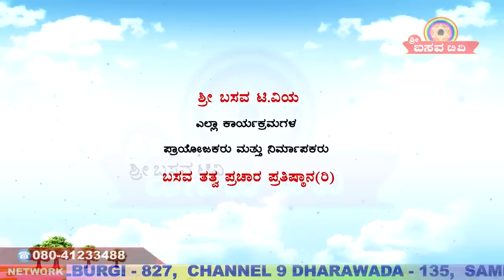Sri Basava Tv- Akkana Balaga- Ep 237